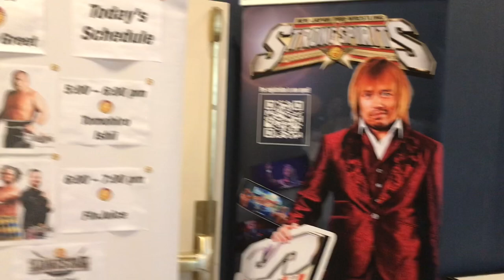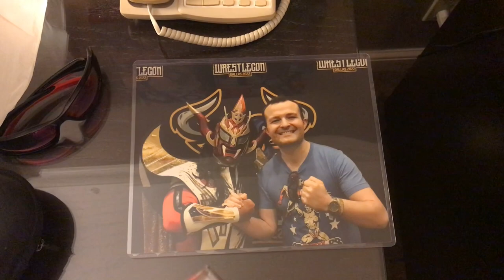The WWE WrestleMania 38 Trip Episode 2 Thursday, Wrestlecon meeting NJPWs Jushin Thunder Liger.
Episode 2 of the WrestleMania 38 Vlog live from Dallas Texas.